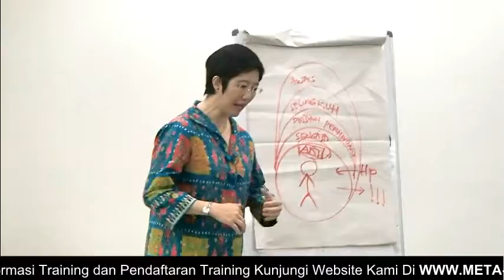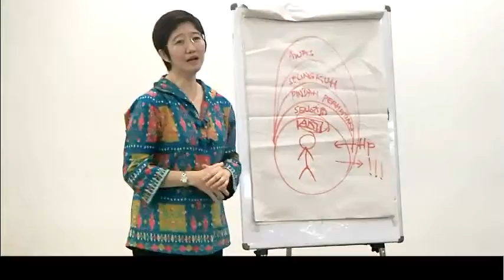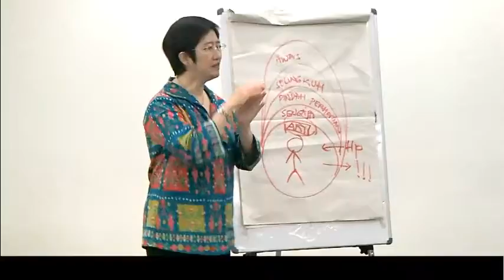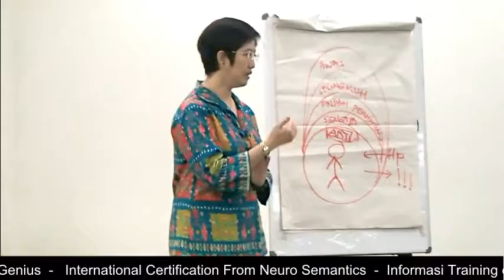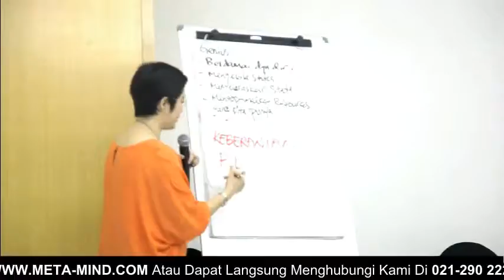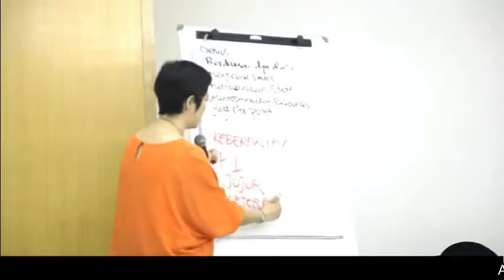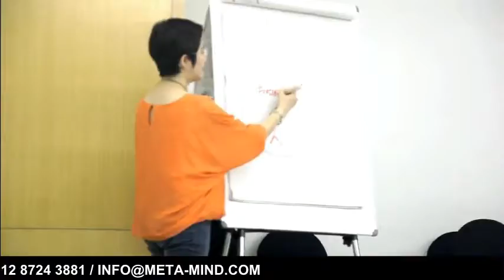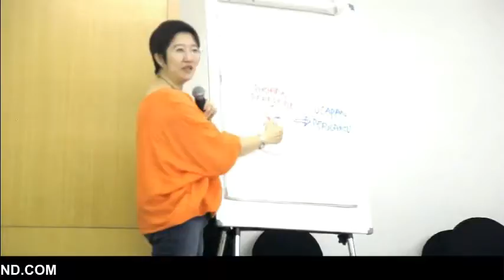NeuroSemantics Accessing Personal Genius oleh Mariani Ng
Accessing Personal Genius (3 days training), International Certification from NeuroSeamntics.